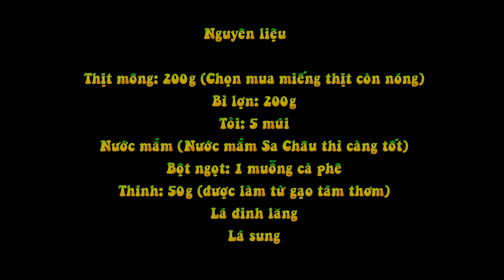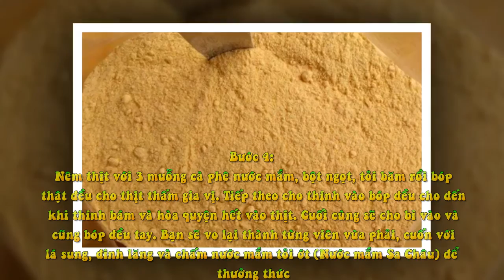Làm Nem Nắm Giòn Ngon Đúng Hương Vị Truyền Thống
Nguyên liệu

Thịt mông: 200g (Chọn mua miếng thịt còn nóng)
Bì lợn: 200g
Tỏi: 5 múi
Nước mắm (Nước mắm Sa Châu thì càng tốt)
Bột ngọt: 1 muỗng cà phê
Thính: 50g (được làm từ gạo tám thơm)
Lá đinh lăng
Lá sung

Cách làm

Bước 1: Thịt mông rửa sạch và luộc cho đến khi thịt chín tái. Khi thịt đã được luộc chín tái, bạn dùng sóng dao băm nhuyễn thịt

Bước 2: Lá đinh lăng và lá sung ngâm nước muối và rửa sạch lại nhiều lần

Bước 3: Nếu mua bì lợn có sẵn ở siêu thị, bạn lấy bì lợn luộc chín, nhưng đừng luộc quá lâu bì lợn sẽ không còn giòn và chắc nữa, sau khi luộc xong ngâm với nước sôi để nguội khoảng 3 phút rồi để ráo. Đối với bì lợn chưa chế biến, bạn chần qua nước sôi, cạo sạch lông và rửa lại với nước muối, sau đó cho vào nước luộc chín, để nguội khoảng 5 phút rồi cắt thành từng sợi nhỏ

Bước 4: Nêm thịt với 3 muỗng cà phê nước mắm, bột ngọt, tỏi băm rồi bóp thật đều cho thịt thấm gia vị. Tiếp theo cho thính vào bóp đều cho đến khi thính bám và hòa quyện hết vào thịt. Cuối cùng sẽ cho bì vào và cũng bóp đều tay. Bạn sẽ vo lại thành từng viên vừa phải, cuốn với lá sung, đinh lăng và chấm nước mắm tỏi ớt (Nước mắm Sa Châu) để thưởng thức